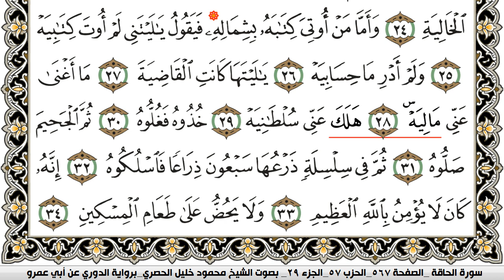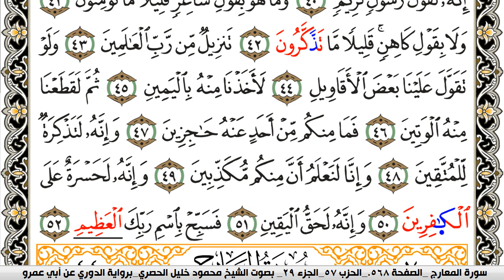سورة الحاقة مكتوبة محمود خليل الحصري برواية الدوري عن ابي عمرو | كنوز الهدى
الكلام الذي في الأسفل لغرض نشر المقطع فقط :

كنوز الهدى

كنوز الهدى,
كنوز الهدي,
كنوز,
الهدى,
الهدي,
قران كريم
قرآن كريم
قرءان كريم
قران
قرآن
قرءان
القران الكريم
القرآن الكريم
القرءان الكريم
القران
القرآن
القرءان
قران كريم,
قران كريم,
KonoozAlhuda
konoozalhuda
konooz
Konooz Alhuda